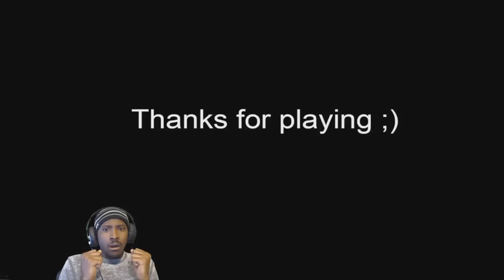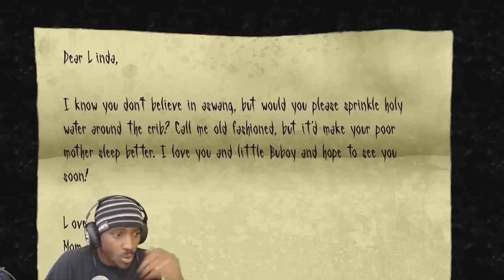SCREAMTAGE || Horror Reaction Compilation #8